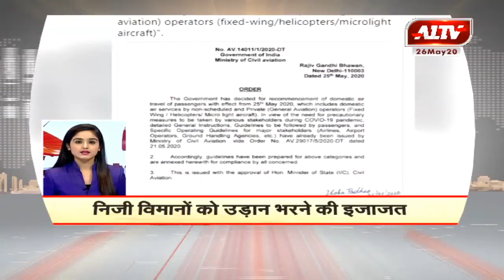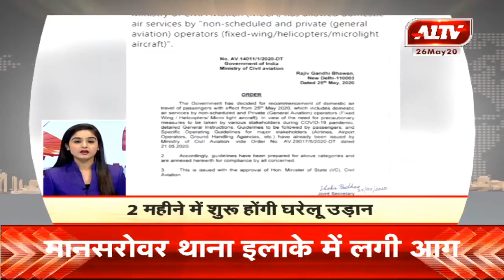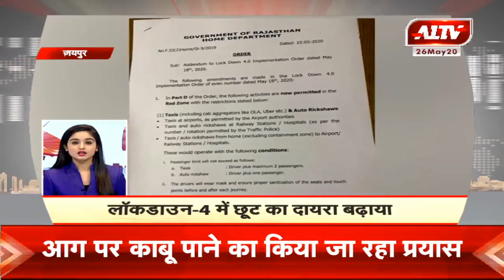देश- दुनिया की सुपरफास्ट खबरें | A 1 तेज | May 26, 2020 | 3.30 PM